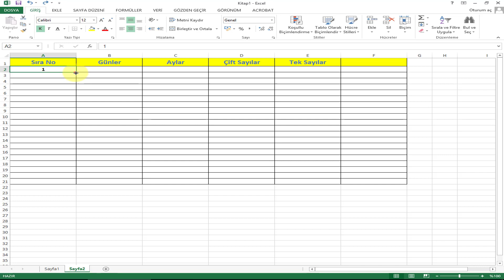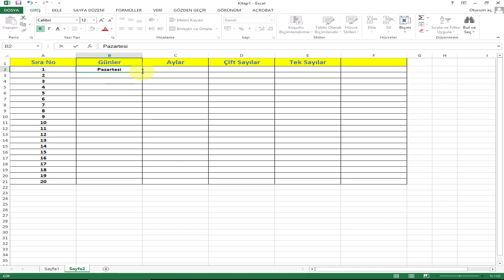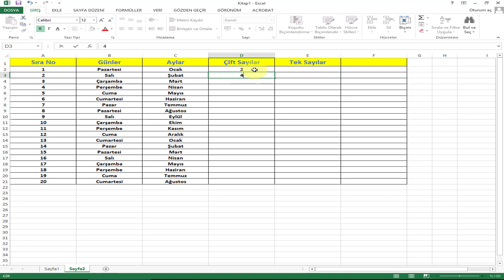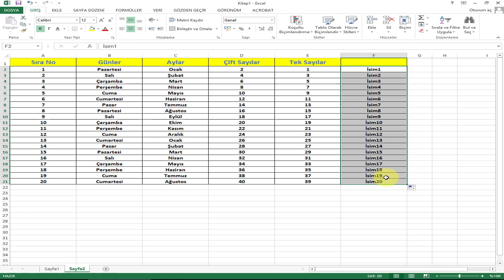Excel Otomatik Tamamlama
Otomatik Doldurma